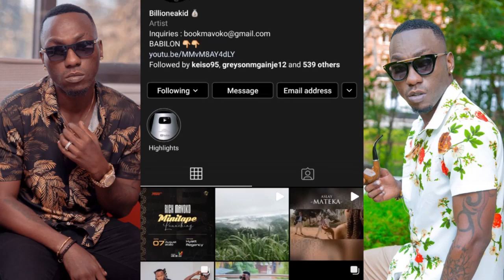RICH MAVOKO KURUDISHWA NA ALIKIBA AU HARMONIZE?